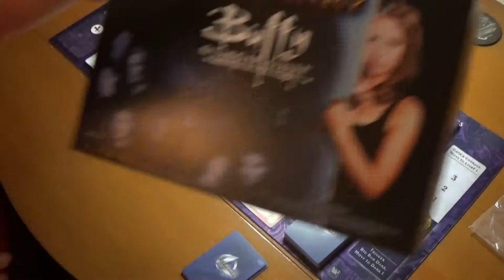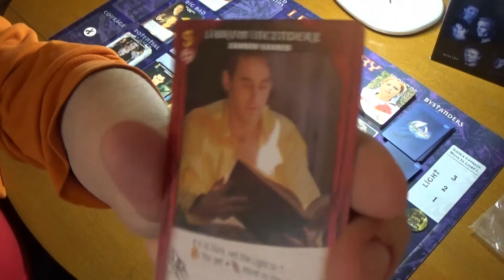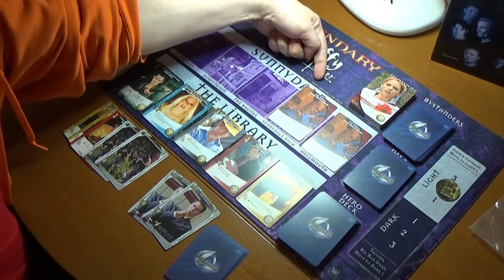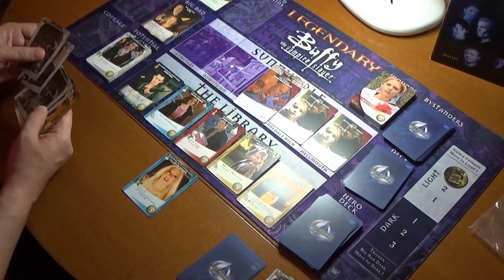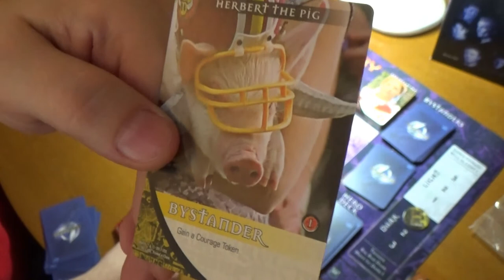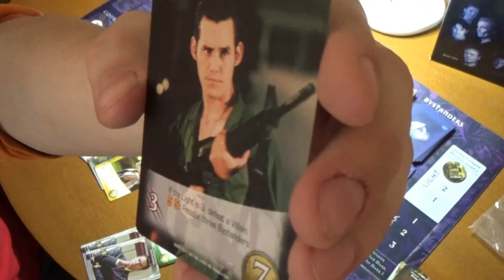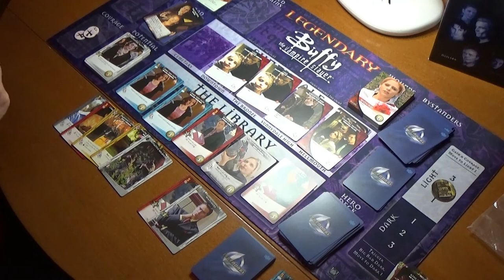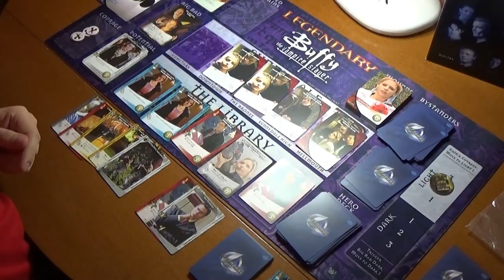LEGENDARY: Buffy the Vampire Slayer (Solo Mode vs The Master)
Parker goes solo and plays Legendary: Buffy the Vampire Slayer. Watch along as he does some deck building to fight the dreaded Master. Without access to the Battlecave, Parker's finding it tricky. ;)

Expect the usual bad language and rude comments. NSFW. Not for kids.